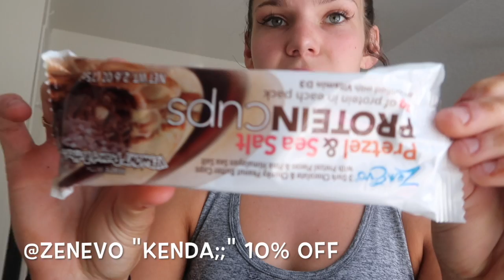Surprise! I'm Competing Again?? Full day of Eating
SUPRISE YALL.

a day to forever remember. My second NPC show and boy was it one for the books, incredible and I couldn't be more happy with the outcome.

SHOUTOUT to my bikini sponsor - @angelcompetitionsbikini for such a beautiful suit and experience

@nutrakey & @repp_sports - Kendall 30%
@zenevo- "Kendall" 10%
@legendaryfoods "Kendall" 10%
@tula -Kendall 20%
@ilovesarahcaroline "kendall10"
@biohmhealth - "Kendall" 20%